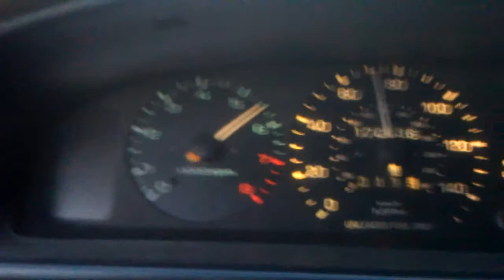Mazda 626 V6 acceleration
this video was performed in a secure environment do not try at home.
Testing out hard acceleration after installing a new cv axle, next to be replaced is the hub bearing, then the new clutch goes in :D